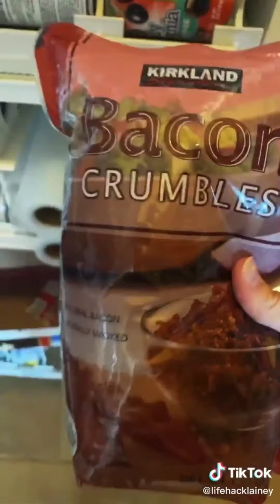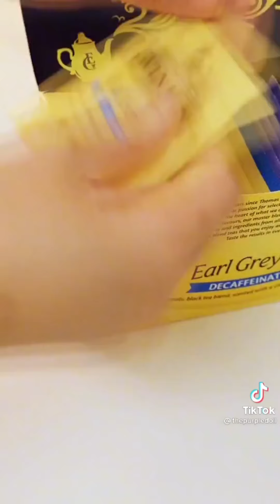Food Restock and Organize Fridge | Tiktok Compilation | Tiktokitkat